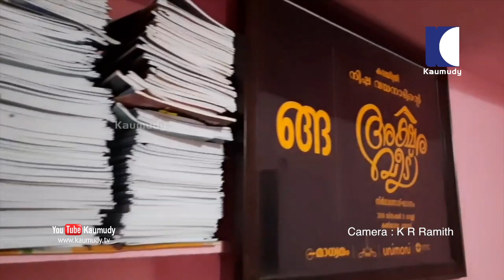Amazing success story of visually challenged Poet Nisha | Must watch | Wayanad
നിഷയുടെ ജീവിതത്തിൽ ദുരന്തങ്ങൾ പെരുമഴയായി പെയ്തിറങ്ങുകയായിരുന്നു, അവരതിനെയെല്ലാം അതിജീവിച്ചത്  അക്ഷരങ്ങൾ പകർന്ന കരുത്തിലാണ്...
ക്യാമറ: കെ.ആർ. രമിത്

a lady  visually challenged/  from wayanad/ she wrote many poems./ she facing every problems with a free mind/ she  got many momentous/ nisha is the mahila pramukh of sakshama/her biggest ambition is meet prime minister narendramodi/